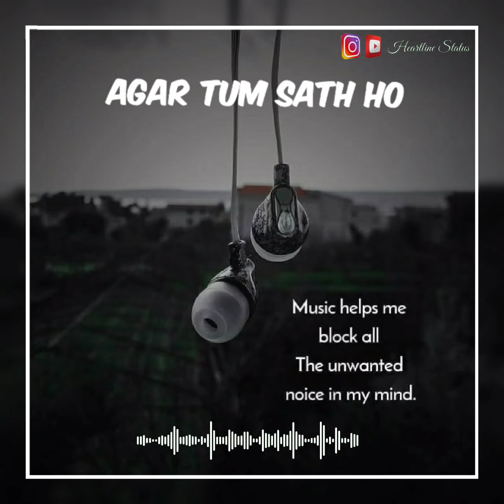Agar Tum Sath Ho Song Status || Alka Yagnik || Arijit Singh || Love Status || Heartline Status ❤️